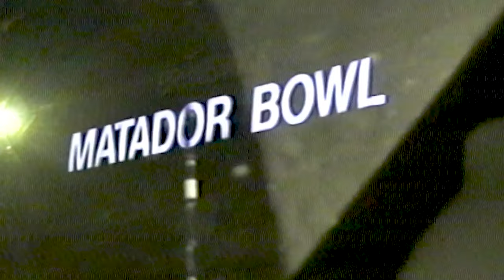Dark Dazey - Gong Song [Official Music Video]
Now I dream of the sound...

Starring:
Cole Heramb, Simon Hirschfield, Spencer Martin, Oliver van Moon, Oliver Cooper as themselves
Brian Heramb as Doorman Jack

Edited by Spencer Martin
Mixed by Cole Heramb

Lyrics:

All the city lights come up
And the moon comes out
And the people go in
You carry me away
Another face without a name
As I dream of the sound

Melody from the lights
I watch the bodies fade
Spirals into the night
And drift deep into space
And I dream of the sound

Forever
Forever
Forever

Feel the end is near
I feel the weight in my bones
But it's perfect here
At the end of the road
I Give it all to stay
But the show must go on
Tomorrow's all I fear

The magic slipping away
Another face in the crowd
Every star was made to fade

Forever
Forever
Forever

Can't get it out of my mind
Well in a matter of time
Oh we all are consumed by one

Gong is forever